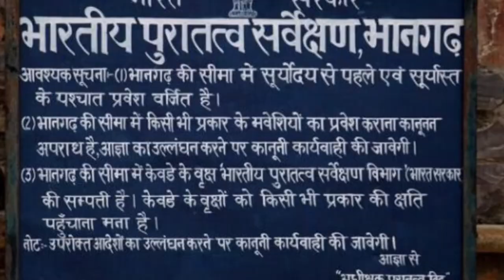भानगढ़ का किला यहाँ आज भी भी है भूतों का साया BHANGARH FORT HAUNTED | BHUTIYA MAHAL | THE REAL ONE